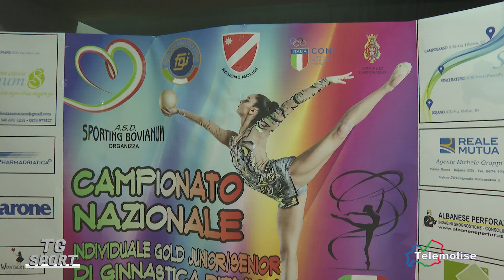Ginnastica ritmica, intervista Duranti